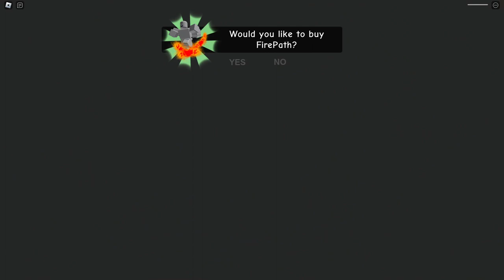Escape Miss Ani-Tron's Detention! (SCARY OBBY)